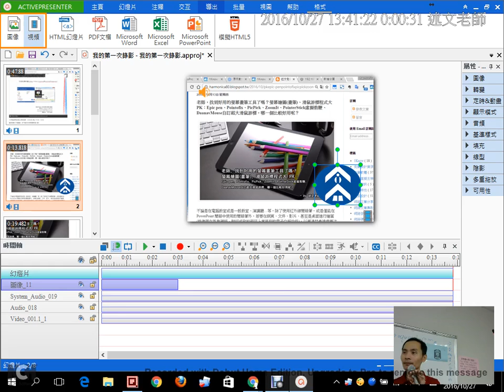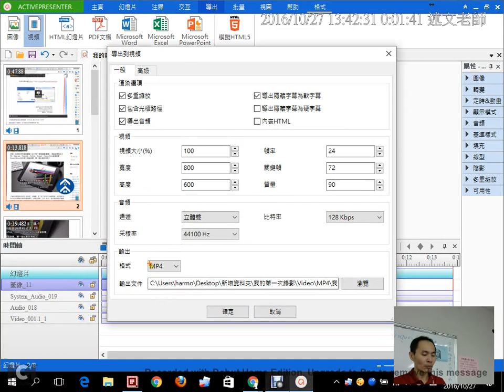09：ActivePresenter影片輸出